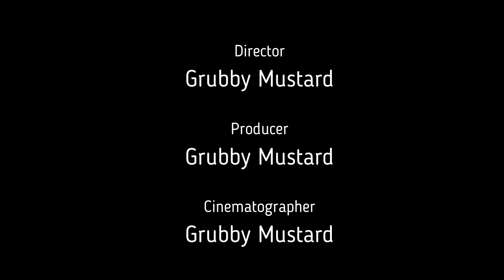Pokemon Emerald Part 4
The time has come to take on the 3rd angel... I mean Rock Gym Leader.